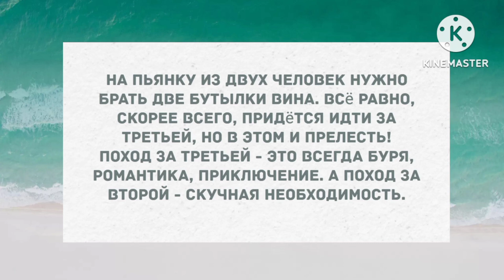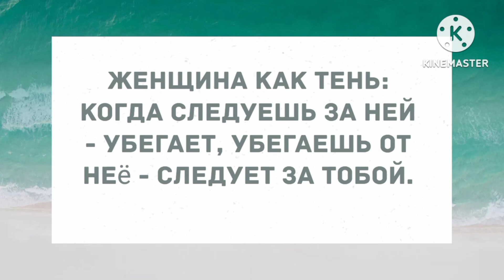- Мужчина, вы кто? Сборник Свежих Смешных Анекдотов!